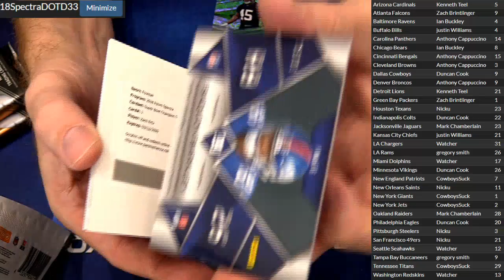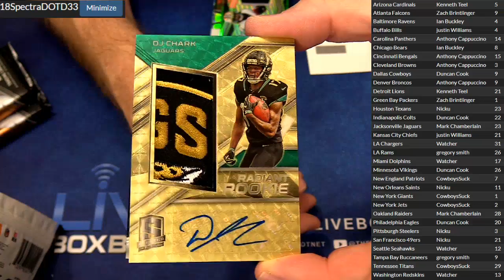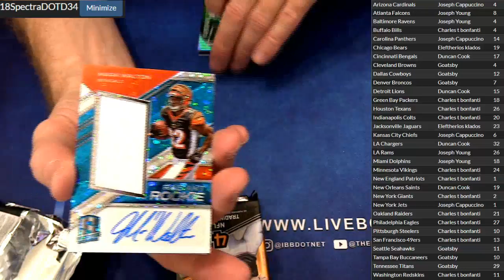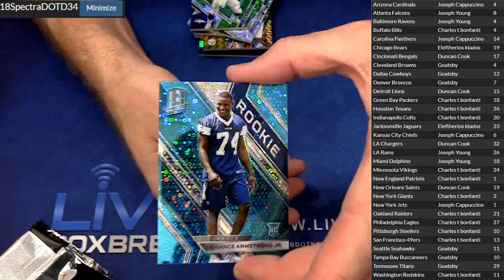2018 Spectra #33, 34 LBB DOTD